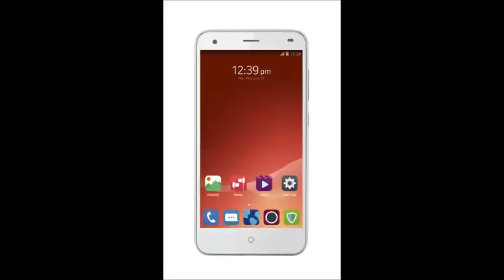ZTE Blade S6 клон IPhone6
ZTE Blade S6 клон IPhone6 .Новинка от ZTE получила 5-дюймовый HD-дисплей, 64-битный восьмиядерный чипсет Qualcomm Snapdragon 615, 2 Гб оперативной и 16 Гб встроенной памяти с возможностью расширения с помощью карты microSD. Разрешение тыльной камеры 13 Мп, а фронтальной - 5 Мп. Используется BSI-сенсор Sony IMX214. При толщине корпуса 7,7 мм аппарат получил батарею емкостью 2400 мАч.